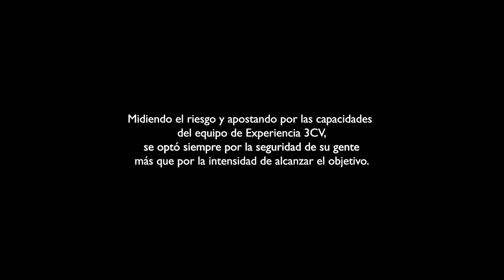1° Trailer Oficial - Tucumán, los caminos de la Independencia